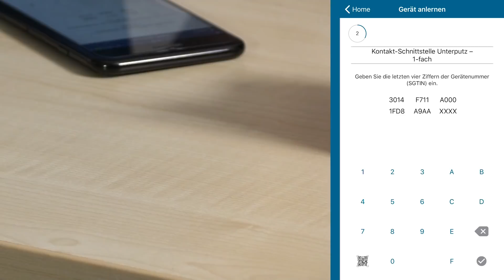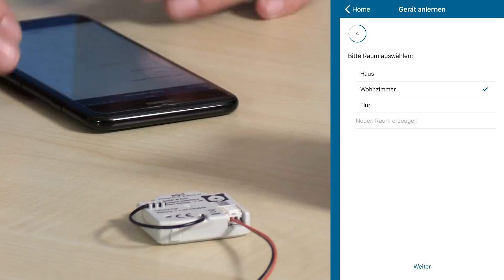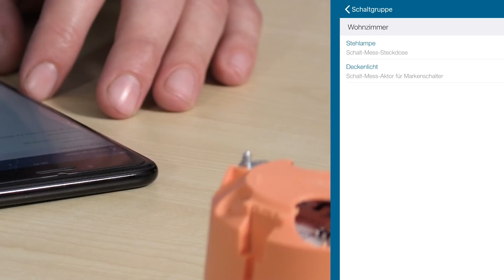Produktvorstellung: Kontakt-Schnittstelle Unterputz - 1-fach | Der smarte Alleskönner | Homematic IP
In diesem Video zeigen wir Euch unseren smarten Alleskönner - die HomematicIP Kontaktschnittstelle. Mit diesem Gerät macht Ihr Eure alten Schalter smart!

Was soll Dein smartes Zuhause alles können? Mit Homematic IP automatisierst Du alle Bereiche so, wie Du es möchtest: Heizung und Klima, Licht und Beschattung, Sicherheit und Überwachung sowie Wetter und Umwelt.

Einige unsere vielen Vorteile:
#1 Einfache Installation: Für die Installation sind keinerlei Fachkenntnisse oder besondere Fähigkeiten notwendig.
#2 Einfache Konfiguration: Die gesamte Lösung und die Einzelgeräte werden intuitiv über eine Smartphone-App eingerichtet und anschließend individuell konfiguriert.
#3 Einfache Bedienung: Die Bedienung erfolgt per App oder am Gerät selbst.
#4 Einfache Erweiterung: Die Geräte sind flexibel einsetzbar und können mit Homematic IP Wired kombiniert werden.
#5 Komplexe Sicherheit: Ähnlich wie beim Online-Banking werden die universell anerkannten Verfahren AES-128 und CCM eingesetzt.